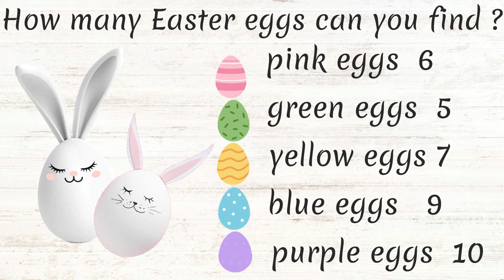Easter Egg Hunt | Easter Vocabulary Game | Easter Game For Kids | A fun Easter Game for kids